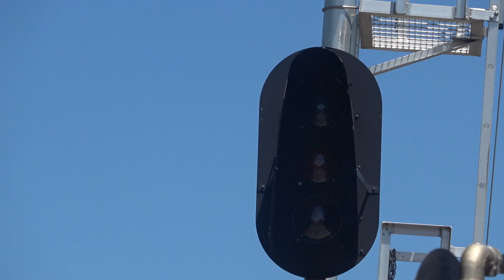Truck Goes Around Gates With Train Coming! CP NS Power On Oil Train! Chasing Elephant Style NS Train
Semi Truck Goes Around Gates With Fast Train Coming!  CP and  NS Power On Oil Train! Chasing Elephant Style NS Train plus several other cool trains all in one video. Filmed the week of 5/29/19 in Dun Kirk NY

All aboard the Wide World of Trains Express! I have nearly 14,000 train videos on YouTube. There are Trains Galore here at Wide world of Trains, you can watch some of my many playlists where lots of my best videos can be seen!